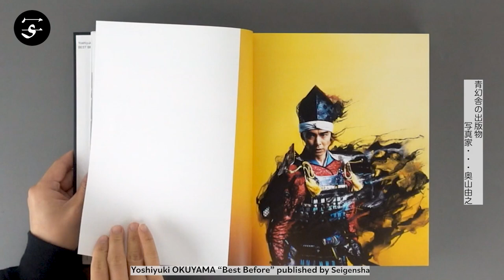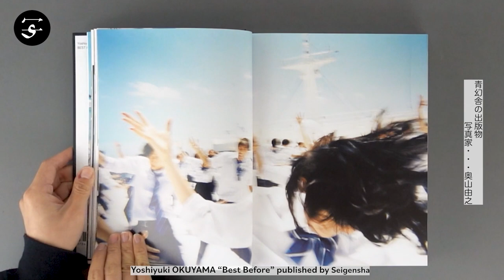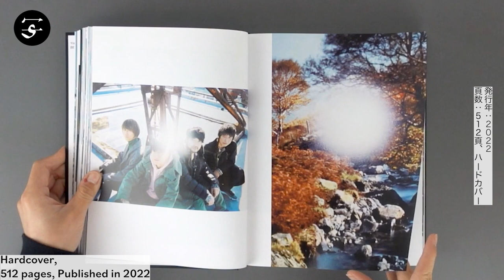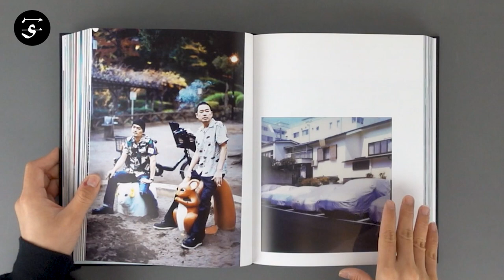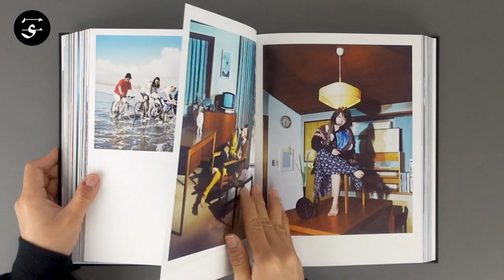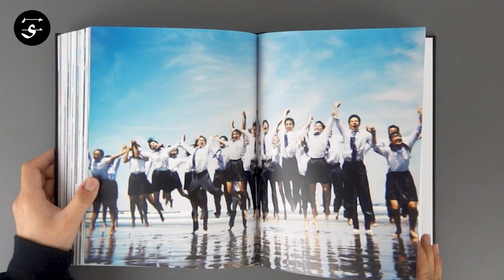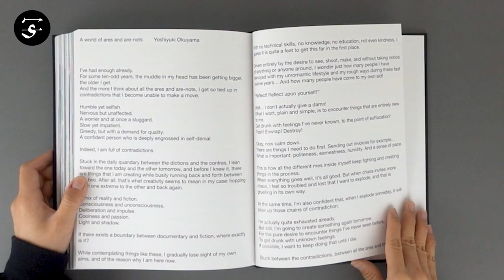The full breath of high-profile client works / Yoshiyuki OKUYAMA “Best Before” / 奥山由之『Best Before』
“Best Before” presents in a single volume the high-profile client works of Japanese photographer Yoshiyuki Okuyama since his debut twelve years ago.

The book features his portrait works of figures such as Suzu Hirose, Masaki Suga, Yurina Hirate, and Nana Komatsu, his collaborations with artists like Kenji Yonezu, Gen Hoshino, Mr.Children, Aimyong and Radwimps, and his advertisement photographs for brands such as Pocari Sweat. On more than 500 pages, “Best Before” presents the full breath of Okuyama’s highly unique work.

Book Size: 258 × 198 mm
Pages: 512 pages
Binding: Hardcover
Publication Year: 2022